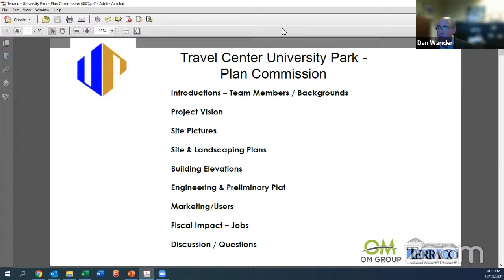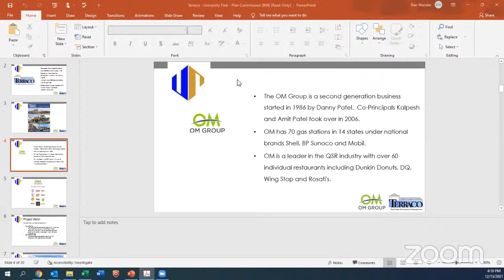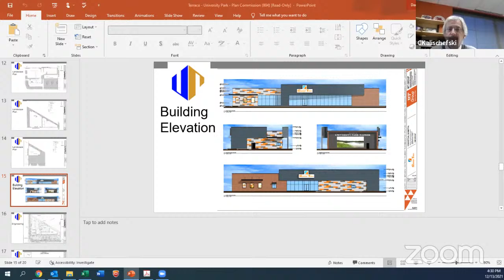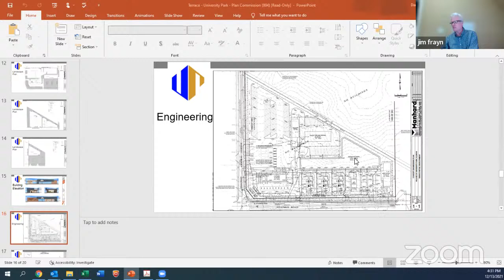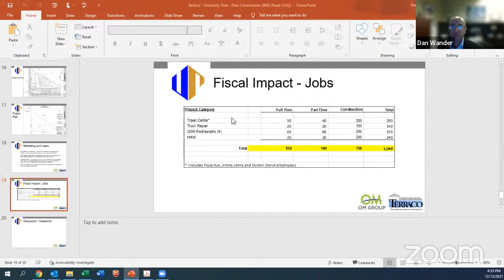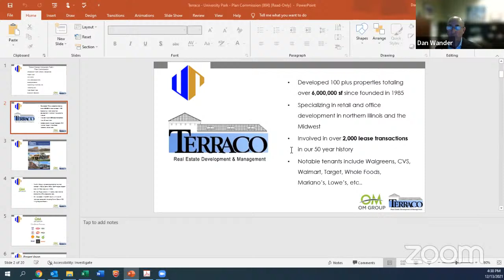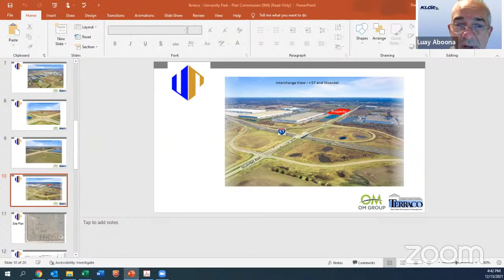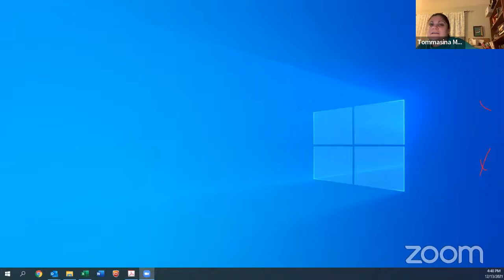Planning and Zoning Meeting